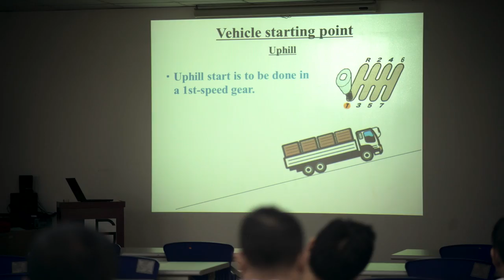The Isuzu Advantage | Isuzu Philippines Commercial Trucks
As the no. 1 Truck Brand in the Philippines, Isuzu E-Series trucks is part of our durable and reliable business solutions at an affordable price point, perfect for logistics and long-hauling businesses

When it comes to durable, reliable, and fuel-efficient vehicles, there is no other option than Isuzu, Your Responsible Partner. Isuzu Philippines Corporation was established in 1995 and has been at the forefront of helping the country move forward.

Learn more about our latest models and variants of Isuzu D-MAX, mu-X, N-Series, TRAVIZ, F-Series, C&E Series and more, here on our channel.